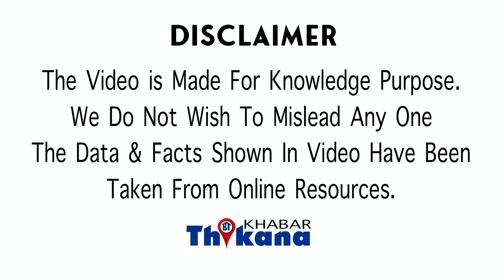लड़की की माँ की हुई हार जीती Teacher | हिजाब पहन कर School आयी लड़की का उतारवाया हिजाब Teacher ने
Big Breaking | लड़की की माँ की हुई हार जीती Teacher | हिजाब पहन कर School आयी लड़की का Gate पे उतारवाया हिजाब Teacher ने फिर जाने दिया School में

नमस्कार मैं हूं कुछ बहुत सारे आप देख रहे हैं खबर ठिकाना था तो फिर आप पंचवर्षी में आज कर्नाटक में एक और नया मामला देखने को मिला जहां एक तरफ यह मामला इस वक्त कोर्ट में है जॉब कॉन्ट्रोवर्सी सभी तरफ बढ़ रही है अलग-अलग शहरों में इजाफे को लेकर प्रदर्शन किया जा रहा है वहीं आज एक बार फिर से कर्नाटक के स्कूल में कुछ लड़कियां यह पहनकर पहुंचे यह तब हुआ जब कोर्ट ने ऑलरेडी आदेश दिया हुआ है कि अभी स्कूल खुल रहे हैं और स्कूल्स में कोई भी रिलीज हिस पॉकेट पहनकर नहीं जाना है जो स्कूल का ड्रेस कोड है वही पहन कर जाना है और फिर इन कॉर्ड्स को देने के बाद ही स्कूल्स को खोला गया जिसका मतलब यह था कि स्टूडेंट्स को अब अपने यूनिफार्म में ही जाना है आज कुछ लड़कियां स्कूल पहुंची तो यूनिफार्म में तो थी लेकिन यूनिफार्म के साथ व हिजाब पहने नजर आई जिसके बाद टीचर स्कूल के बाहर आए और टीचर ने लड़कियों को कि जब उतारने के लिए कहा लड़कियों के पेरेंट्स भी वहां पर मौजूद थे पैरंट्स ने टीचर से आग्रह किया कि जब क्वार क्लास में चली जाए उसके बाद भी जाकर उतार सकती हैं लेकिन टीचर्स नहीं माने टीचर्स ने स्कूल के बाहर ही उन लड़कियों से कि जब उतरवाया हालांकि उन्होंने इतनी आसानी से ही राजपूताना नहीं था टीचर्स और पेरेंट्स के बीच काफी देर तक बहस चली और फिर लड़कों ने अपना हिसाब निकाला जिसके बाद उन्हें स्कूल में एंटर करने दिया गया सोशल मीडिया पर अज्ञात नई वीडियो वायरल हो रही है सबसे बड़ी बात यह कि अभी जब इन क्रीम एक आर्डर कॉपी दे दिया है कि अभी कोई भी रिलीजस ऑउटफिट स्कूल में नहीं पहनना है उसके बावजूद क्यों ऐसा किया जा रहा है वहीं कुछ हद तक यह भी लगता है कि सिर्फ इस पिज्जा कॉन्ट्रोवर्सी को थमने ना दें कि कॉन्ट्रोवर्सी चलती रहे इसलिए भी इस तरह की चीजें की जाती है कि युद्ध आप ठीक कह रहे हैं आपका क्या कहना है कमेंट सेक्शन में जरूर शेयर करें खबर ठिकाना मैं अभी के लिए बस इतना ही पल-पल की अपडेट को हिंदी में जानने के लिए सब्सक्राइब करें हमारा चैनल खबर ठीक है